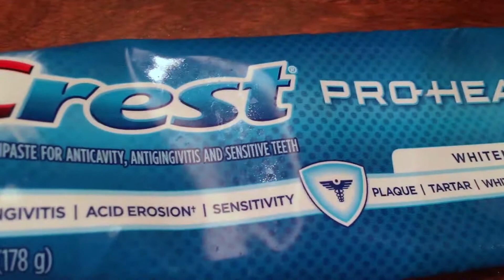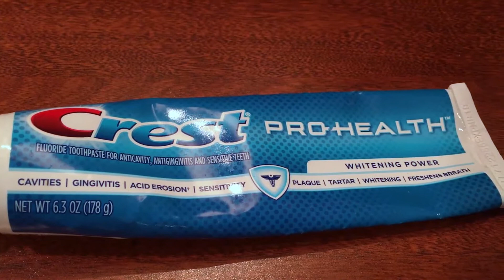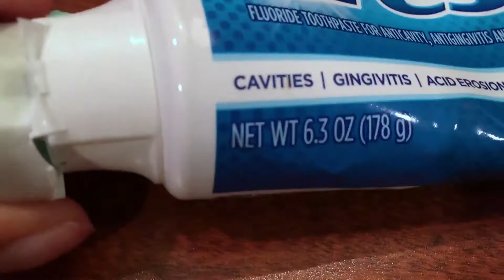✅ How To Use Crest Pro Health Whitening Power Toothpaste Review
About this product:

Crest Pro Health Whitening Power Toothpaste

Healthier gums by preventing gingivitis
Stronger teeth by strengthening enamel
Provides longer lasting fresh breath vs. crest pro-health original clean mint
Has highest level of crest pro-health's great whitening ingredient to clean surface stains, crest pro-health original clean mint
Protects 7 areas dentist check: cavities, gingivitis, plaque, sensitivity, tartar, whitening, freshens breath